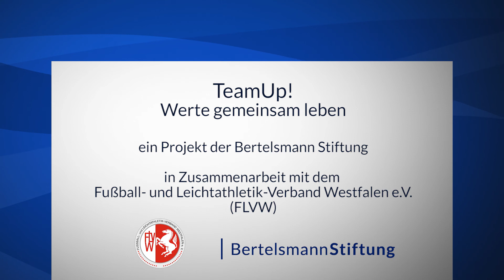TeamUp! - Wertebildung im Fußball stärken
In Deutschland ist Fußball Volkssport Nummer eins. Tausende junge Menschen jagen im Verein dem Ball hinterher. Wie stärkt man  bei ihnen neben dem fußballerischen Können zugleich Werte, die im Mannschaftssport wichtig sind? Unser Projekt "TeamUp!" mit dem Fußball- und Leichtathletikverband Westfalen unterstützt Trainer und Jugendleiter westfälischer Vereine dabei und geht nun in die zweite Runde. Melden Sie sich bis zum 24. August für die kostenlose Fortbildung an!

Weitere Infos zu den genauen Daten der Fortbildung, den Inhalten und wo Sie sich anmelden können erhalten Sie